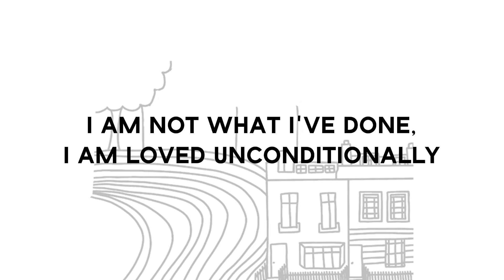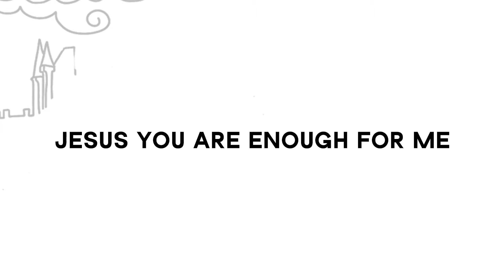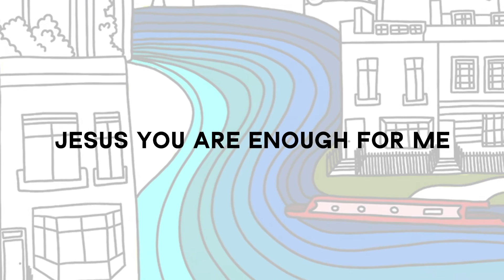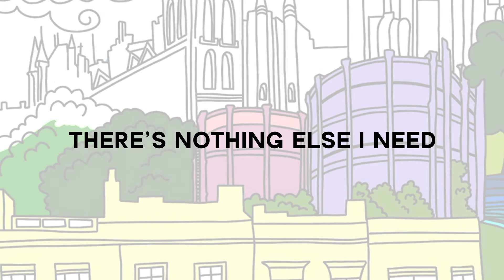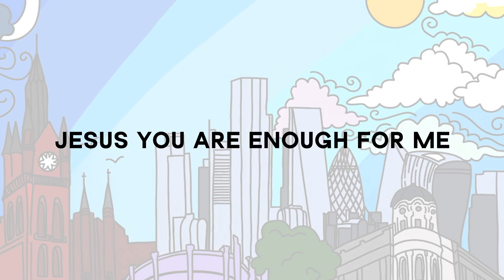ENOUGH | KXC | (OFFICIAL) LYRIC VIDEO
Enough | KXC Worship & Tom Eccleshall
Words and Music by: Elias Dummer, Tom Eccleshall & Jeff Johnson
Video Editor: Ben Burnett
Artwork and illustration: Phoebe Minson

CCLI #7110035

LYRICS
Verse 1:
I am not what I make, I am who You have made me to be
I am not what I've done, I am loved unconditionally
I am not loved by the measure of love that I bring
I am not who I know, I am known by the King of all Kings

Chorus:
Jesus You are enough
Jesus You are enough for me
With nothing I still have everything

Verse 2:
You are maker made visible, holding the world in Your hands
You are patient and merciful, giver of grace without end
Satisfied simply by being who You've always been
You are infinite love and You prove it again and again

Bridge:
There’s nothing else I need
In you I am complete
You are enough for me